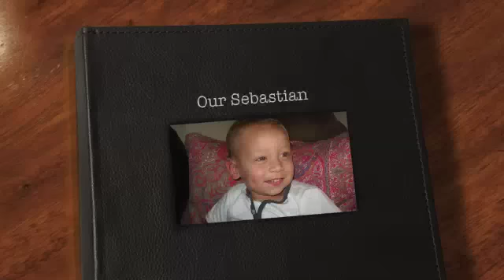Our Sebastian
A tribute to our little man who is growing up sooo fast !